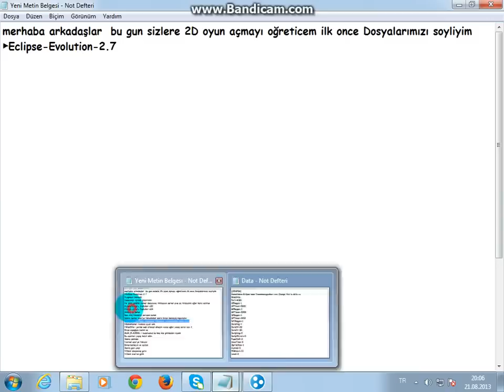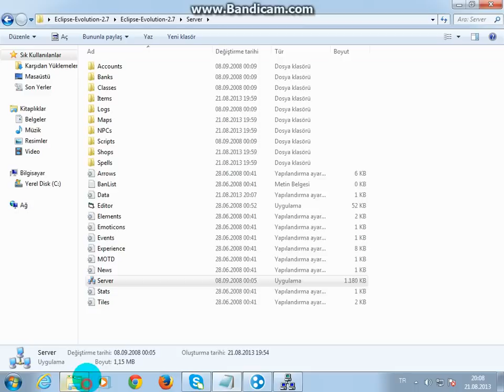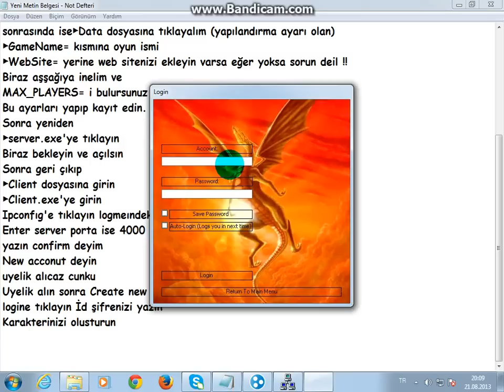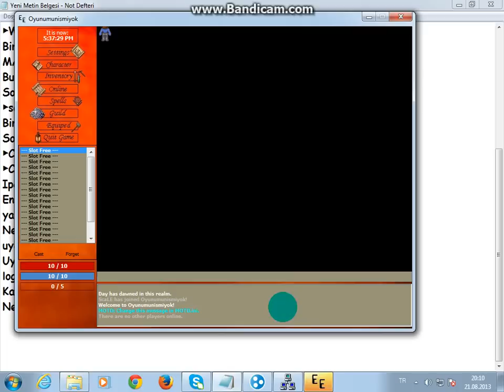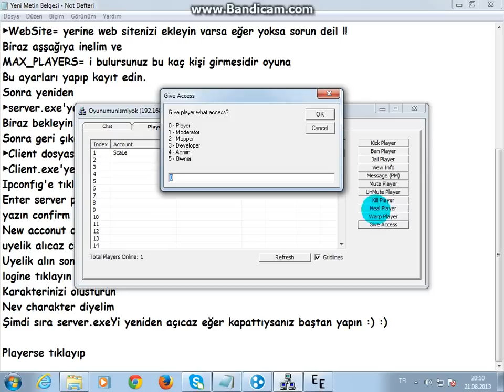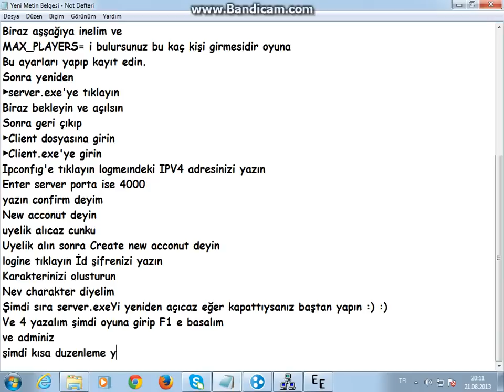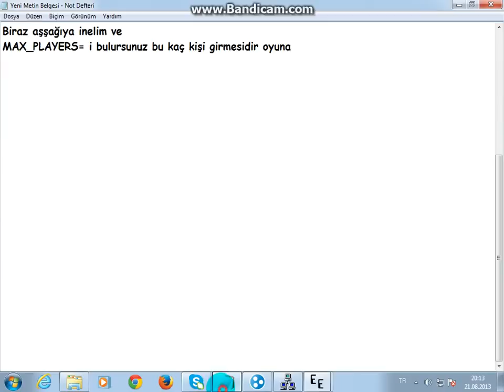►2D bedava oyun kurma